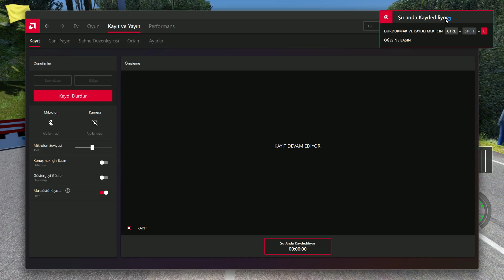TURBO ŞARJLI MK4 KARA DUMAN GOLF